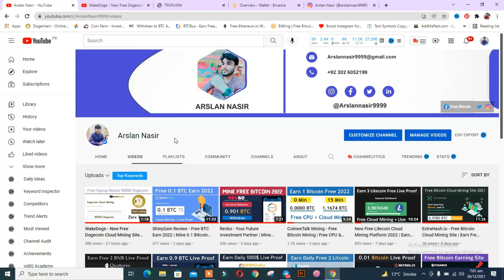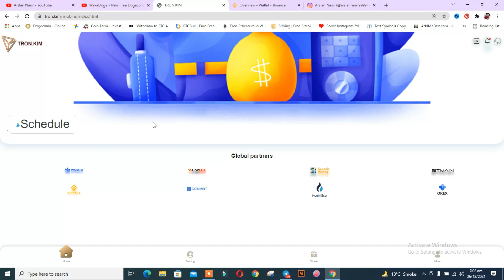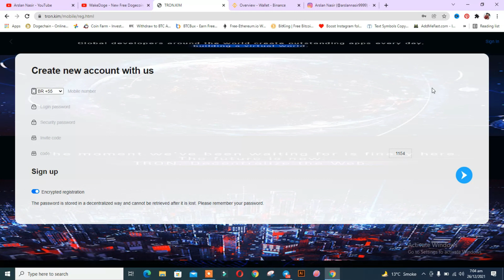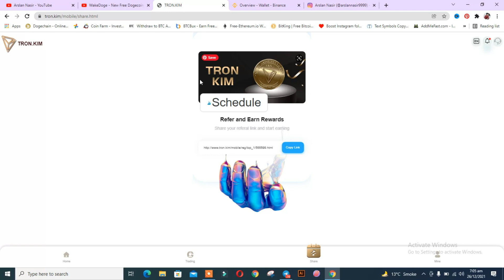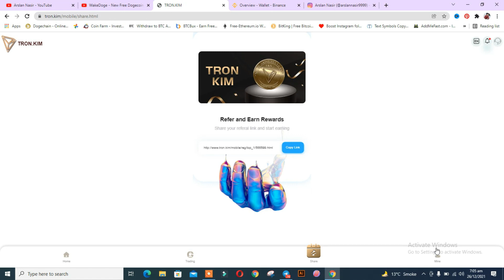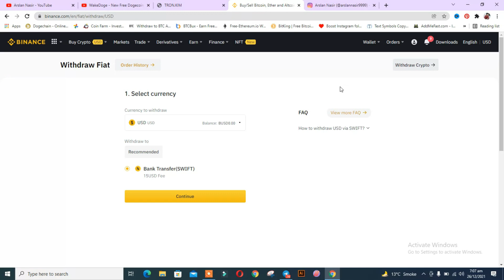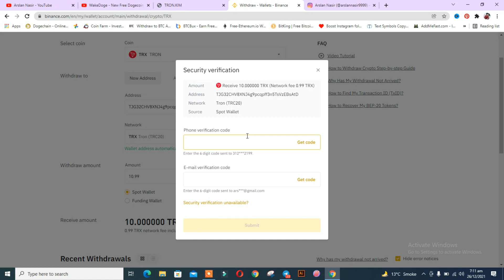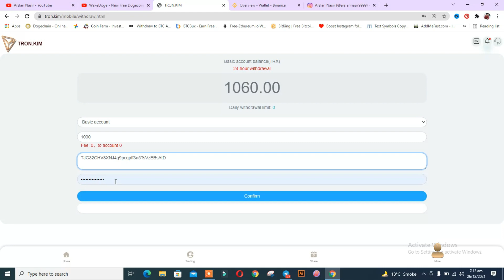New Free Tron Cloud Mining Site 2022 | Free Signup Bonus 1000 Tron Live Payment Proof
Hi Everyone Today i tell you about new free tron cloud mining project in which you can mine free tron hope you like it.

▬▬▬▬: : Attention : :▬▬▬▬▬

▬▬▬: ARSLAN NASIR :▬▬▬